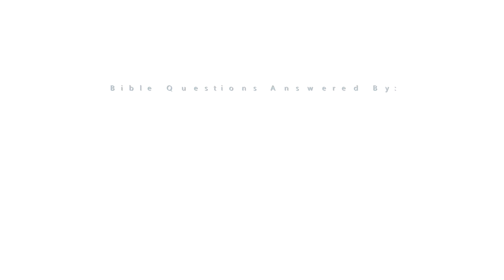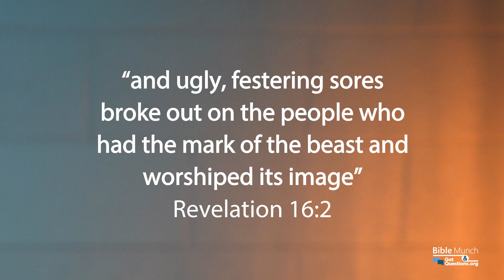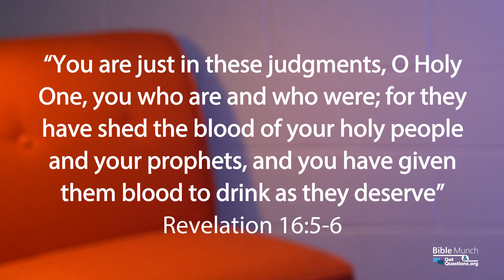What are the seven bowls / vials of Revelation? | GotQuestions.org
What are the seven bowls in Revelation, and what do the 7 bowls mean? If you are engaged in a, book of Revelation bible study, with an end times bible study question concerning the tribulation period… often times that question has to do with understanding the seven bowls in Revelation 16. If so, this is the Got Questions video for you. In this video, Pastor Nelson with Bible Munch answers the question, “What are the seven bowls or vials of Revelation?”.

*** Recommended Book:
Understanding End-Times Prophecy: A Comprehensive Approach
By: Paul Benware

*** Related Questions:
What are the seven seals of Revelation?

What are the seven trumpets of Revelation?

Is the last trumpet of 1 Thessalonians 4 the same as the seventh trumpet of Revelation?